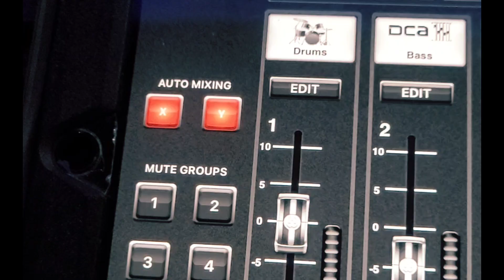Vlog Rotina de Técnico Short na Comunidade das Nações brasilia Conferência Global 22